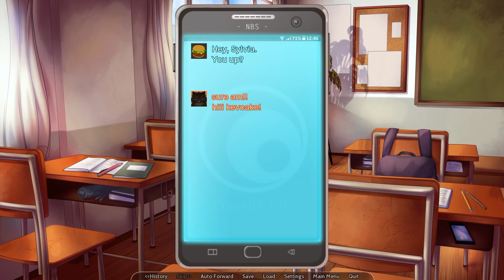Whiteheart Woods: A Mystery Visual Novel Demo from the Creators of SoulSet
We received a request to check out the demo for a new visual novel from the developers behind SoulSet!  Much like SoulSet we have a mystery/supernatural story, although it seems like we're in a much more modern setting this time around.  From this demo it also seems like events will be driven mainly by the different personalities of the characters as they find themselves stranded in a remote location.

If you'd like to see what the previous game from this studio was like you can check out our playthrough below!